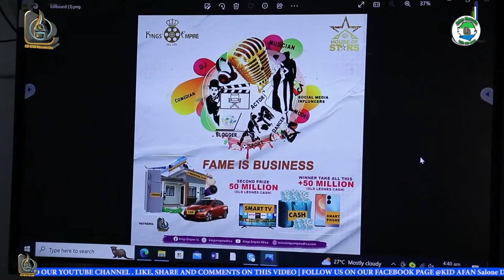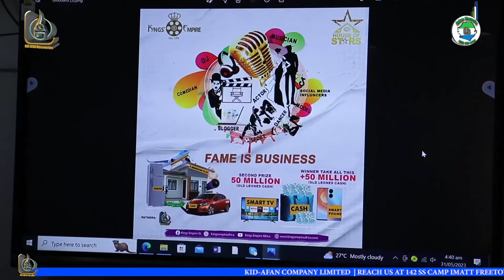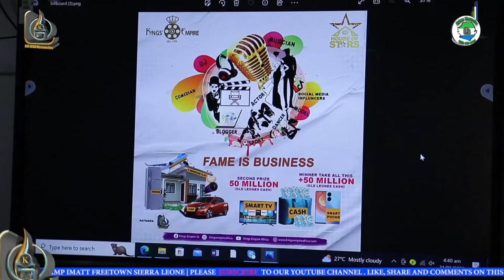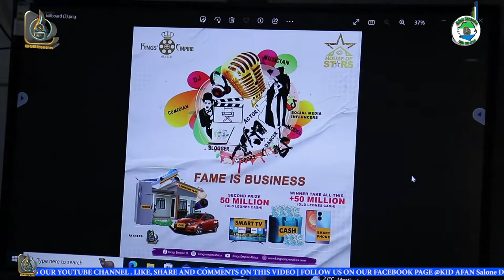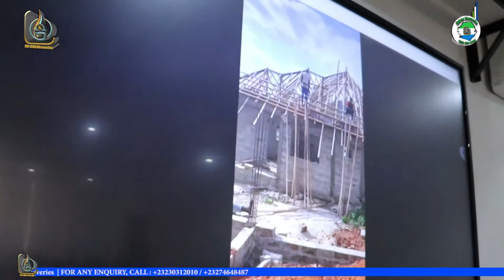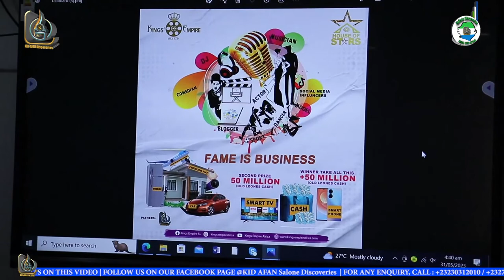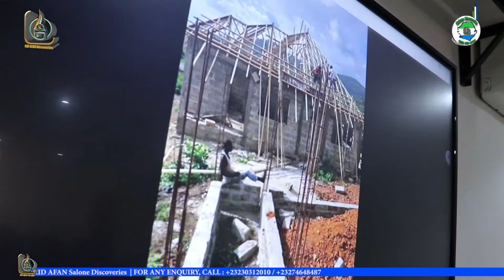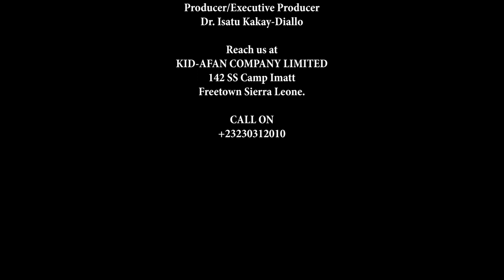Valentin Mak King-CEO Of Kings' Empire SL Presents House Of Stars Reality TV Show|KID-AFAN Discovery